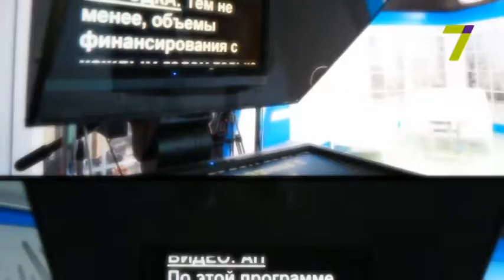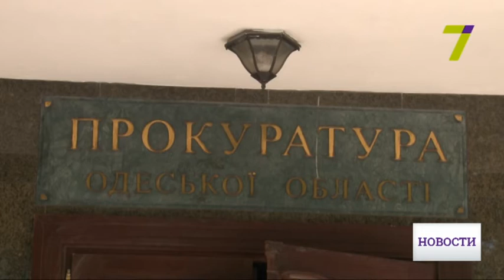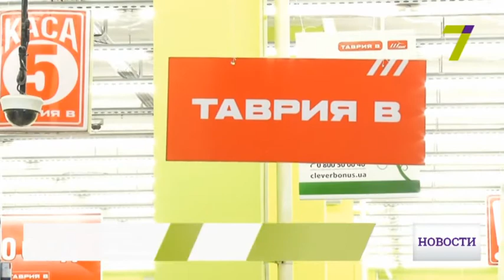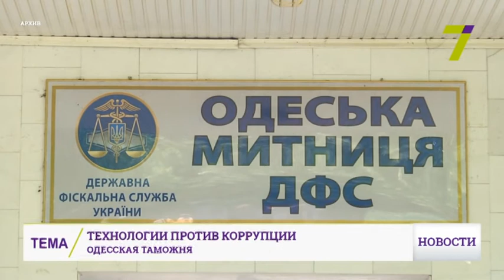20 июля: выпуск новостей от 20:00